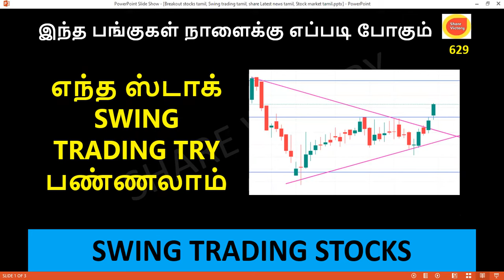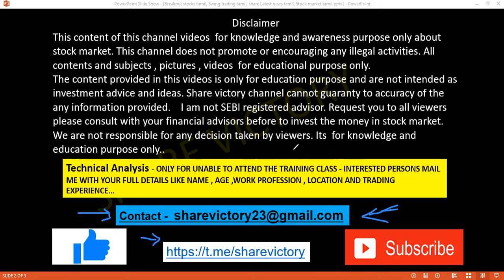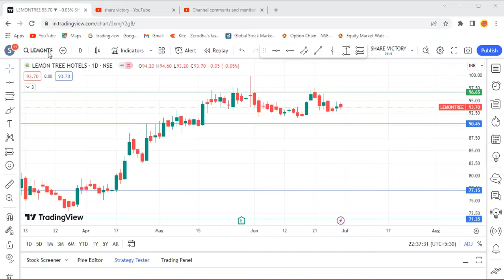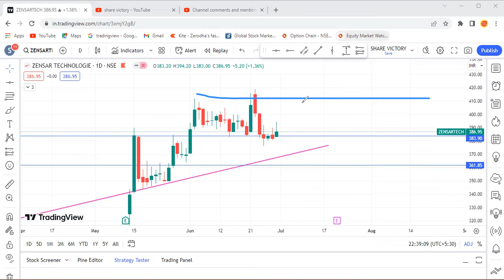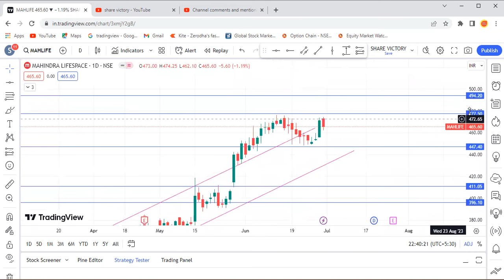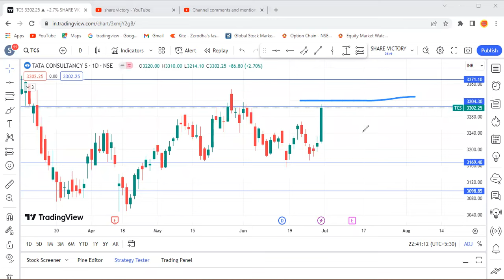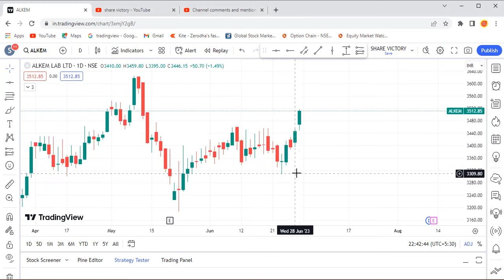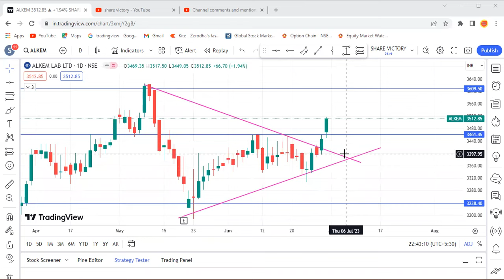எந்த ஸ்டாக் SWING TRADING TRY பண்ணலாம் |swing trading tamil | breakout stocks tamil share victory